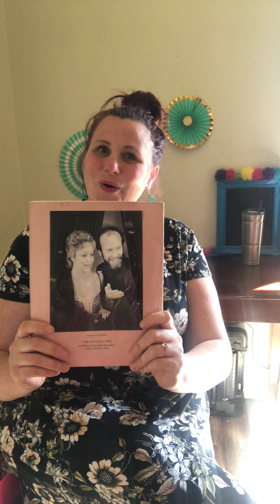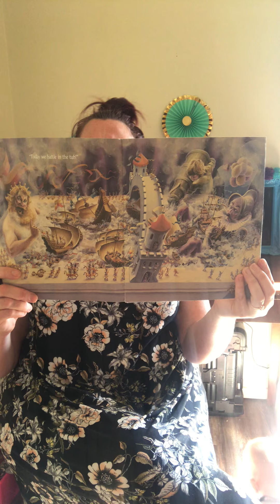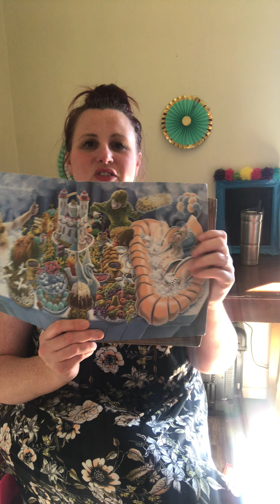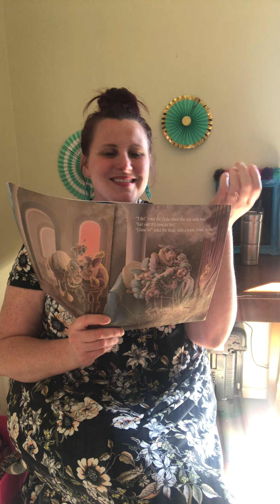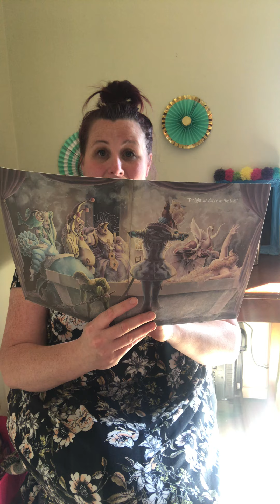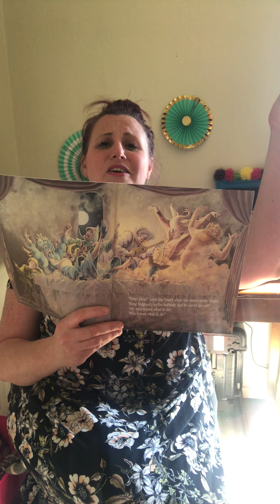King Bidgood’s in the Bathtub read by Mrs. Kellie